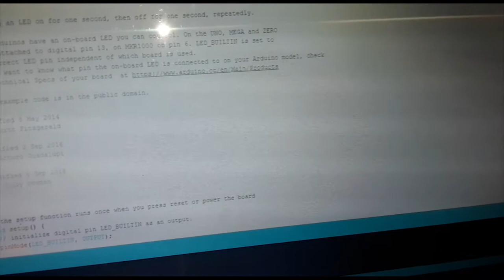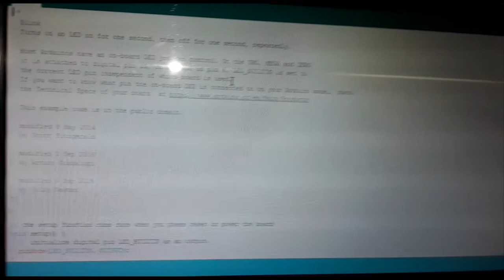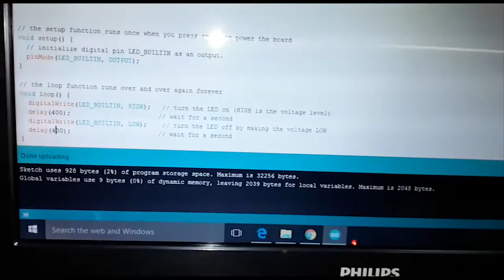DIY AYRDUINO ARDUINO CLONE #14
DIY AYRDUINO ARDUINO CLONE

Build you own Arduino Uno
HOW TO MAKE YOUR ARDUINO UNO.
HOW TO PROGRAM YOUR ARDUINO CLONE.
HOW TO PROGRAM YOUR ARDUINO USING USB ASP.

ARDUINO UNO FOR YOUR SMALL PROJECT.

ATMAGA328P-PU DIP 28-PIN IC

COMPONENTS :
ATmega328P-PU (1)
16MHz crystal (1)
22 pF cap, ceramic (2)
Button, momentary tactile switch (1)
Angled header, 6-pin male (1)
0.1µF cap, (104pf)ceramic (5)
Red LED (1)
Green LED (1)
1N4007 diode (1)
2-position screw terminal (1)
7805 regulator (1)
10kΩ resistor (1)
510Ω resistor (2)
47µF Al. Elect. cap (2) (short ones to fit under shield boards)
Female headers, 8-pin (2) (optional)
Female headers, 6-pin (2) (optional)
28-pin IC socket (1) OR 14-pin IC socket (2) (optional)
Three short jumper wires
Single-sided PC board

send messages to your Page at

m.me/ATRVIDEOLOG.